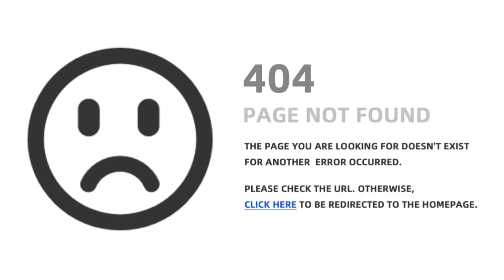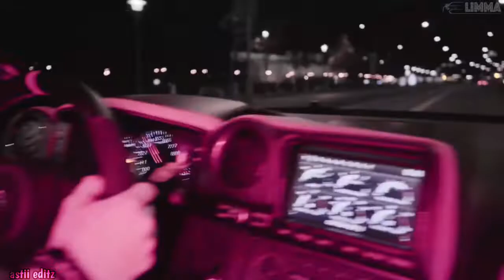TokyoMane - Nissan Dream